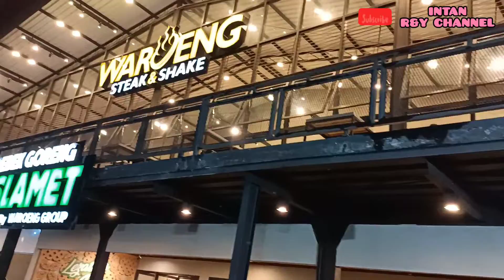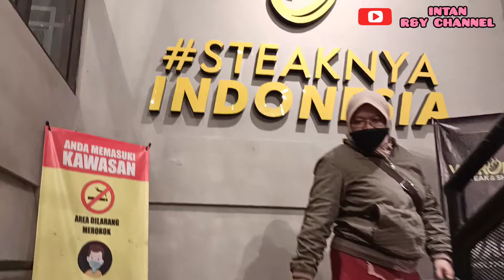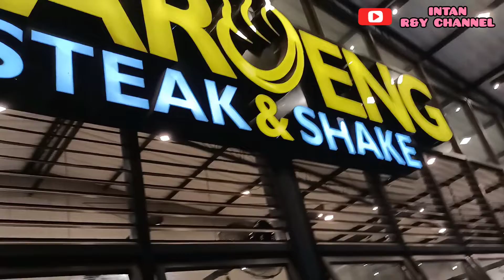Makan Malam di steak Suhat Kota Malang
Makan Malam di Steak dan Bebek H slamet Suhat Kota Malang Created by InShot